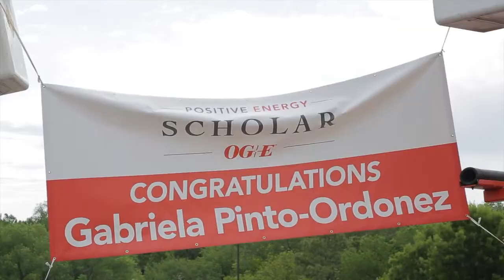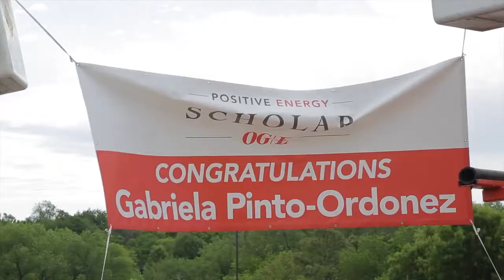Oklahoma student receives $60,000 OGE scholarships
OG&E surprised Edmond Memorial student , Gabriela Gabriela  Pinto-Ordonez , with the OGE Positive Energy Scholarship.